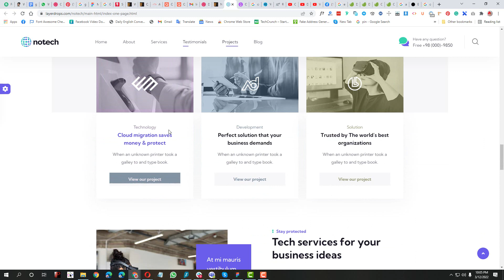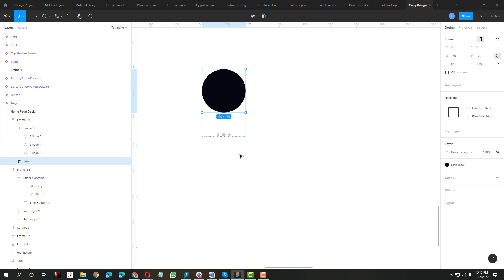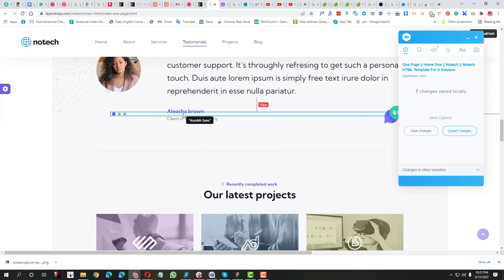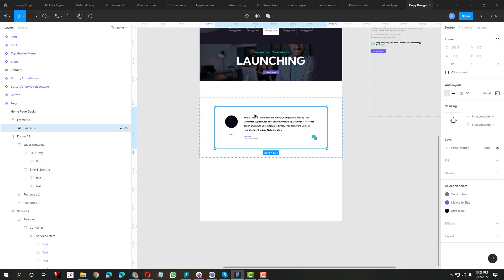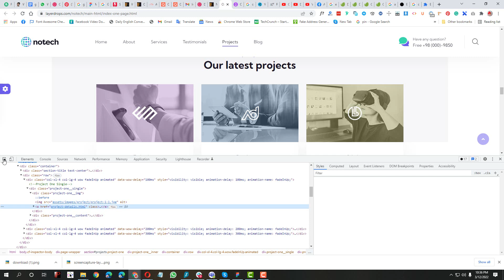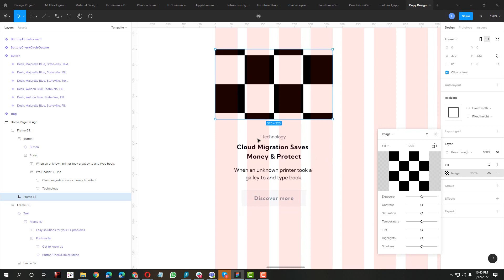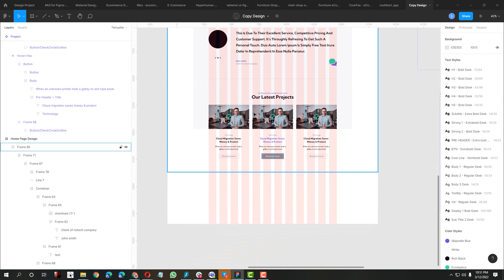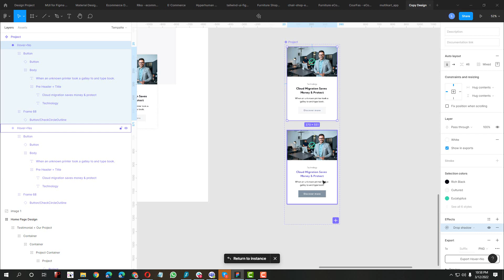Figma Landing Page Design Full 5 (Part 12)